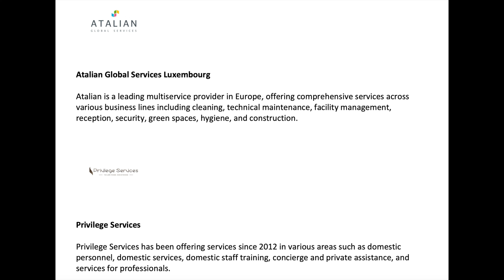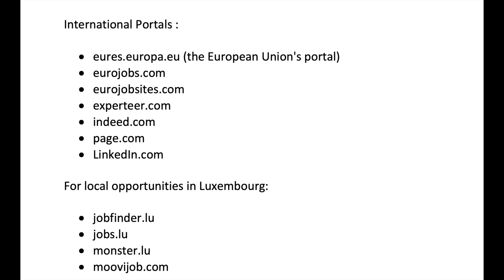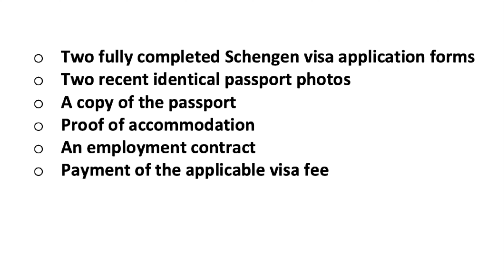Cleaning Jobs in Luxembourg | Unskilled Jobs | Luxembourg Malayalam Vlog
Keep Supporting!